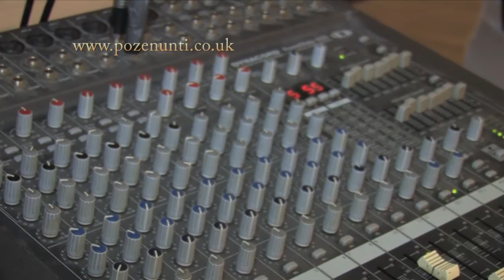Restaurant Cornelius Londra-noua sala din Leyton-The Great Hall, High Road, Leyton, E10 5Q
Noua sala din Leyton a Restaurantului Cornelius Londra
cu formatia No Comment
O noua locatie deosebita, un restaurant cu 250 de locuri, ideal pentru petreceri, nunti, botezuri, aniversari, sala pentru conferinte, spectacole artistice, chiar in inima comunitatii de romani din estul londrei.
Adresa:
The Great Hall
High Road
Leyton
E10 5Q

-scurt montaj realizat de AlexT
oferind servicii de filmare si fotografie in Londra